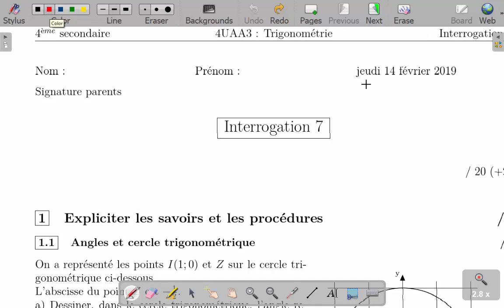Trigo 4èmes : correction I7 part 1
Définition du cercle trigonométriques.
Représentation d'un angle orienté par un point sur le cercle trigo
Mesures d'un angles orientés
Cosinus et sinus